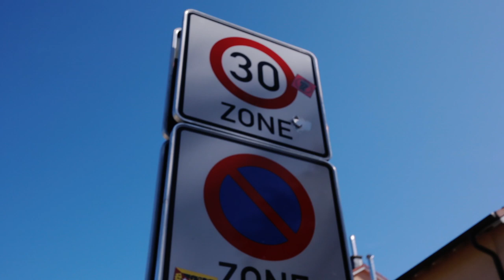DAS SCHILD MUSST DU KENNEN I Praktische fahrprüfung I Fahrschule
Praktische fahrprüfung in der Fahrschule. Dein Führerschein und alles rund um die praktische fahrprüfung aber Stoff den Ihr in der Fahrschule für die Theorie prüfung gebrauchen könnte...

Hier ein Vlog mit einem Verkehrszeichen das schon vielen Schüler den Tag versaut hat =)